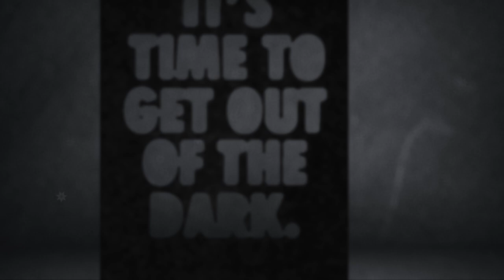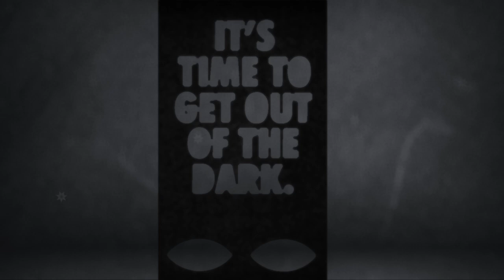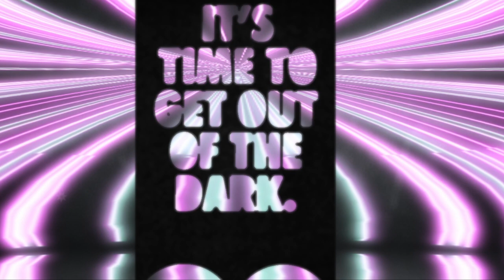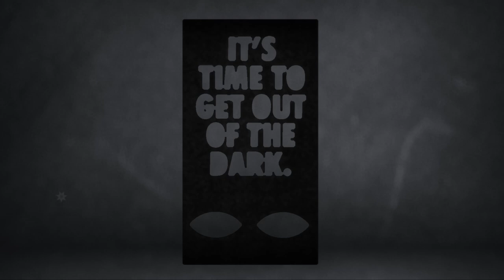A positive swing turns the grid positive ... but the negative amplitude swing is just beginning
The negative amplitude swing of the signal becomes larger and the grid becomes more negative